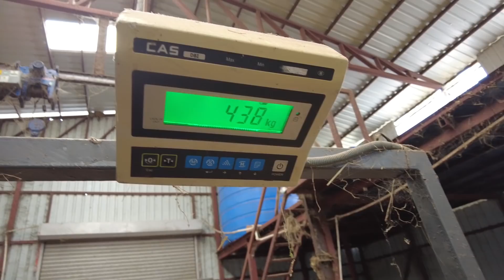BÜYÜK BAŞ KURBANLIK FİYATLARI 2022 I 500 Kg KAÇ TL.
2022 Kurbanlık Pazarlığı. 2022 Kurbanlık Tosun Fiyatları. İstanbul'daki Kurbanlıklar. Satılık Kurbanlık Dana. Satılık Kurbanlık Tosun. Kurbanlık Tartımı. Satılan Kurbanlıklar. Yem Fiyatları. saman fiyatları. arpa fiyatları. küspe fiyatları. Kapak Atmamış Kurbanlık. Kapak Atmamış Kurbanlık Nasıl Olur. Kapak Atmamış Tosun. Kapak Atmamış Dana. Kapak Atmamış Kurbanlık Hayvan. Kurbanlık Pazarlık Videoları. Kurbanlık Bakımı. Kurbanlık Tosun Bakımı. Kurbanlık Dana Bakımı. İnek Bakımı. Küçükbaş Bakımı. Büyükbaş Bakımı. Küçük Baş Kurbanlıklar. Düğe Bakımı. Kurbanlık Nasıl Seçilir. Kurban Alırken Nelere Dikkat Edilmeli. Kurbanlık Nakliyesi. Kurbanlık Tosun Nakliyesi. Küçük Baş Nakliyesi. Kurbanlık Kesimi. Küçük Baş Kesimi. Büyük Baş Kesimi. Kurbanlık Et Paylaşımı. Süt Nasıl Sağılır. İnekten Süt Nasıl Sağılır. Koyundan Süt Nasıl Sağılır. Bir İnek Günde Kaç Kilo Süt Verir. Bir İneğin Günlük Masrafı. Bir Tosunun Günlük Masrafı.